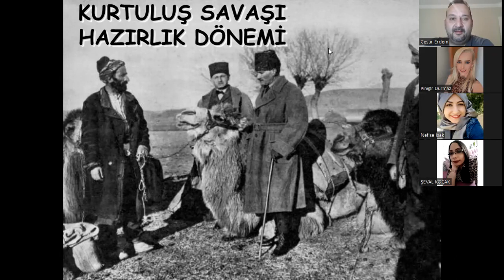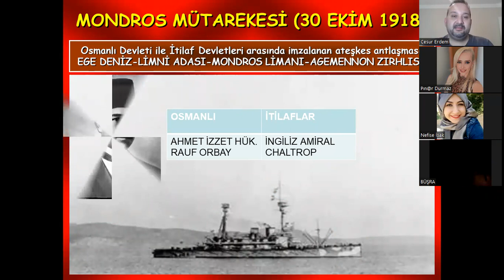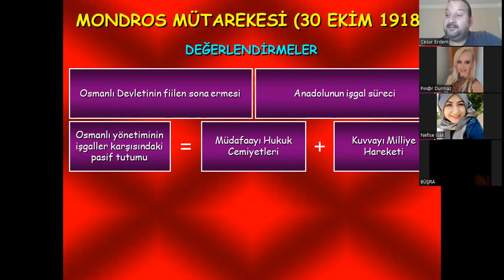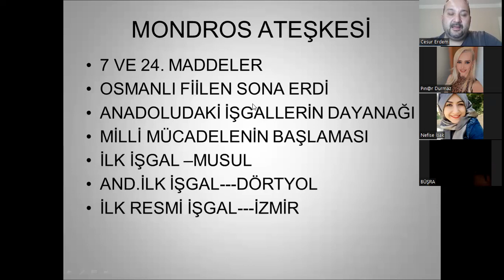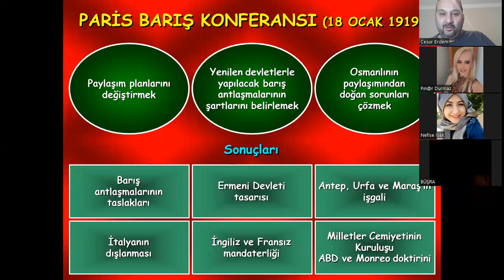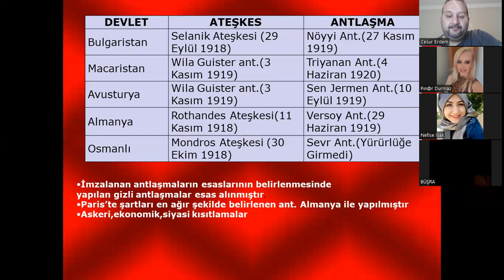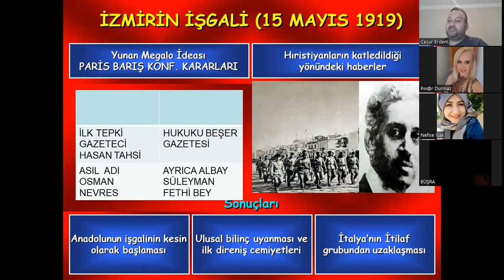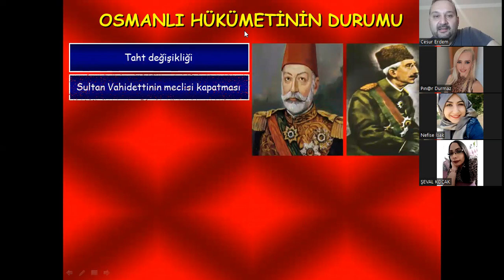Mondros,İşgaller ve Cemiyetler